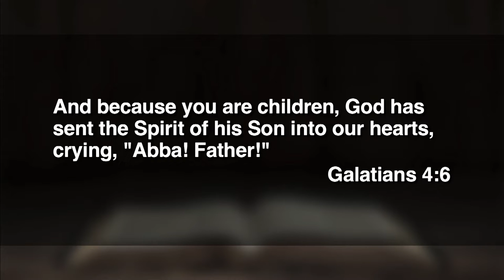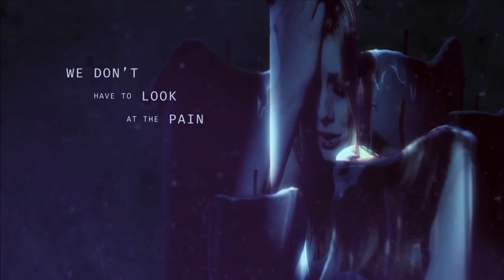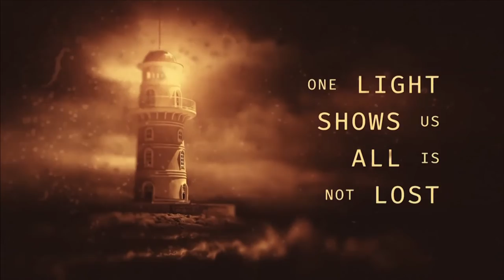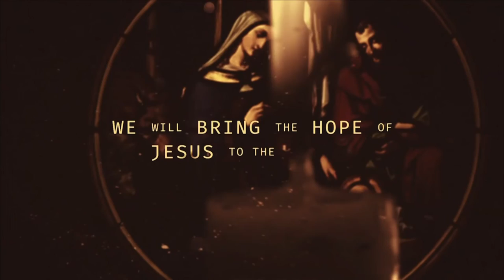November 27, 2022 (11:15) - Hope for the World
Dr. Michael Cromwell preaches from Galatians 4.